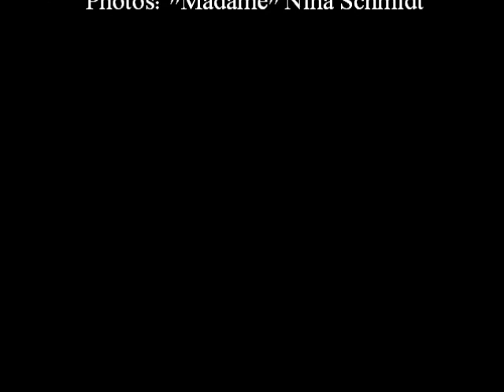DIODATI - Hoam live (High Quality)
Text: Gwydion Enbarr
Klavier: Elias
Cello: Svyati
Gesang: Gwydion Enbarr
Aufnahme und Mikrofonie: Holger Wiesenberg
Mix und Master: Florian Speth
Photos: "Madame" Nina Schmidt